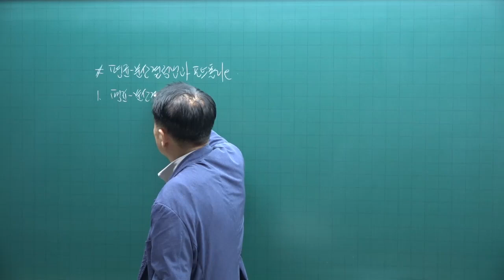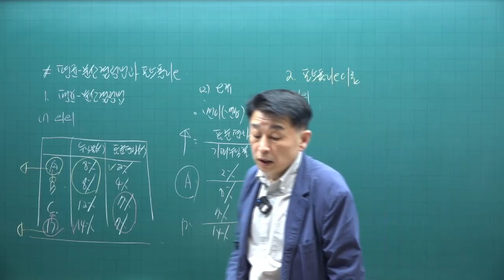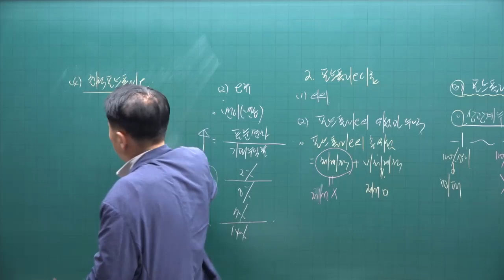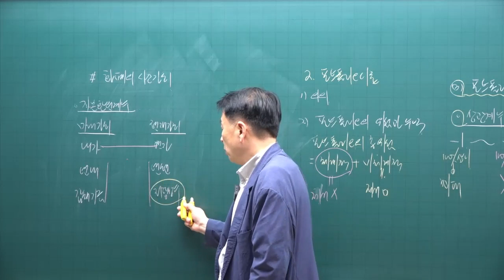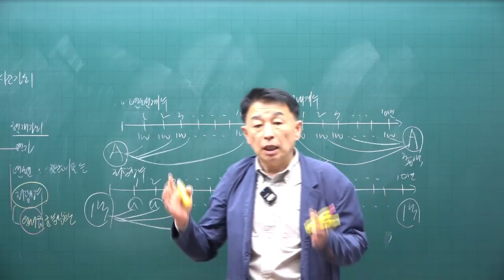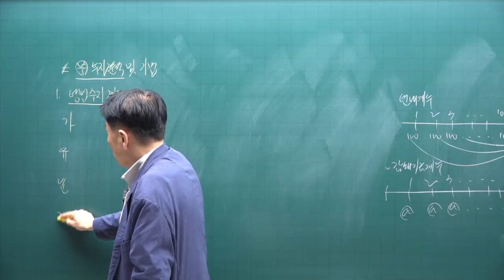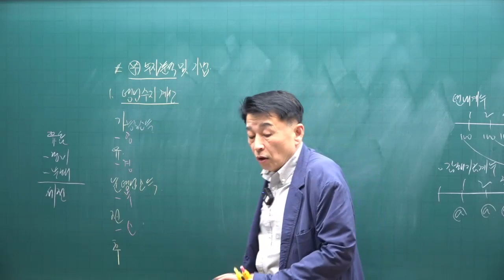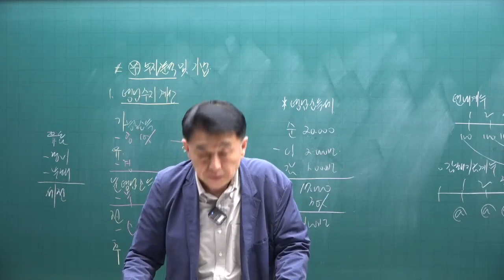[공전무 - 공인중개사 무료인강] 2023년 공인중개사 시험과목 부동산학개론 정윤찬 교수 심화이론 15강